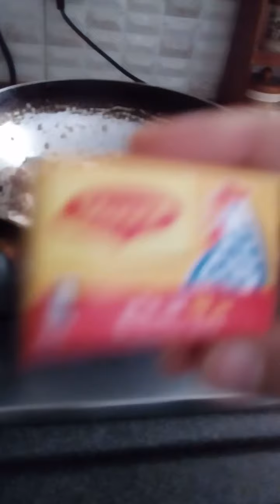macaronia bechamel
1/2 kilo of macaroni or depende sa dami ng kakain.
half kilo rin ng giniling n Manok
1tspcumin
1 tsp coriander
1onion blender
2 cloves of garlic
1tsp salt depende sa panlasa niyo
1tbs of youghurt
1tbs of cheese white cheese
black pepper

for top
1tbsp of milk
a little bit of water
2 TBS of cheese
2 TBS of cooking cream
a little bit of salt
black pepper like a 1/2 tsp
then mixed well until thicky but if you not get the desired thickness you can just mixed a cheese 2 tbsp and 1 can medium size cream. this description is depends only to the serving thanks for watching.